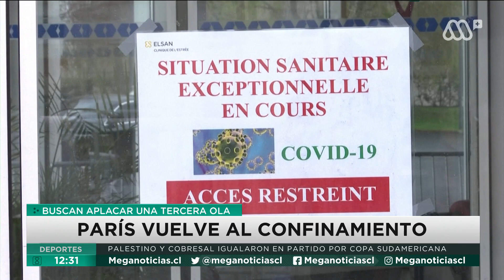Protestas contra Evo Morales, París vuelve al confinamiento, NASA prueba cohetes para la Luna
Revisa un completo informe internacional en Meganoticias, marcado por el ataque sufrido por Evo Morales en Bolivia, quien recibió huevos en su caravana. Más detalles a continuación.

00:00 - 01:35 Protestas contra Evo Morales en Bolivia
01:36 - 02:46 París vuelve al confinamiento en Francia
02:47 - 03:38 Alemania reanuda vacunación con Astrazeneca
03:39 - 05:10 NASA prueba cohetes para ir a la Luna
05:11 - 07:29 Barbie lanza muñeca astronauta rusa